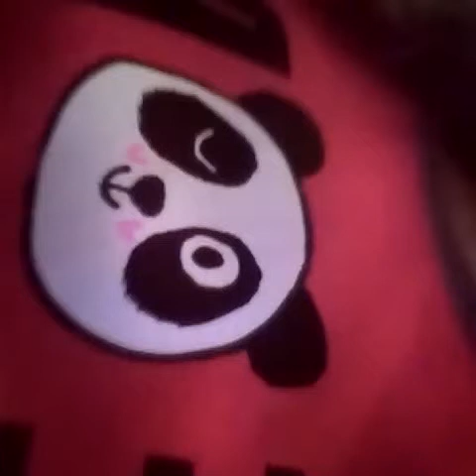No more vlogmas!!!!sorry xo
My phone is wrecking me so I'm stopping vlogmas sorry but Don't worry
Lucy xo